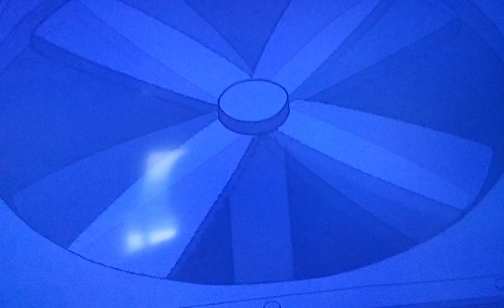Who Stole Riddle's Crown 2 Part 5c Out Of 5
For @calliesquidsister3499 @gamingkennyscoobytrickortr9908 And @Awesome_Dawson_Films_Official